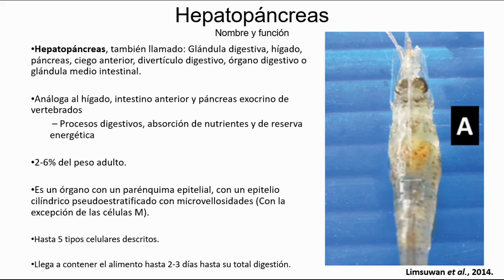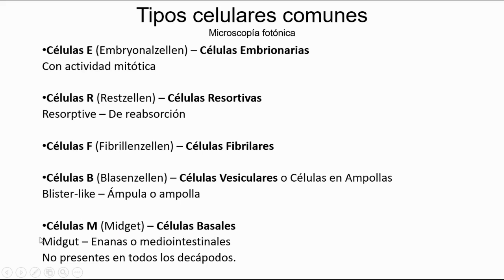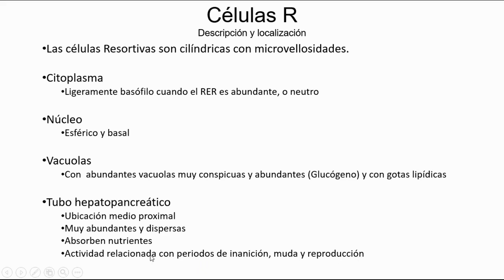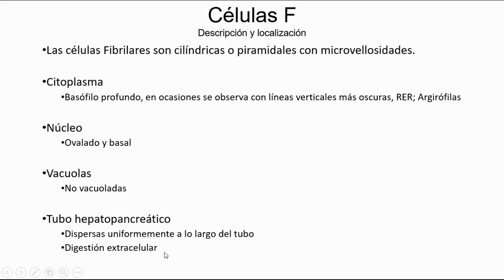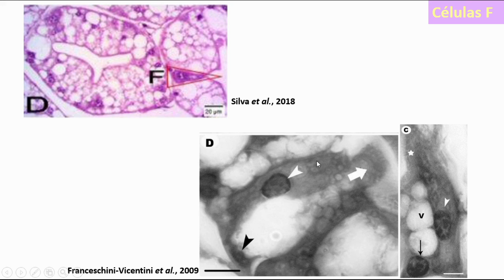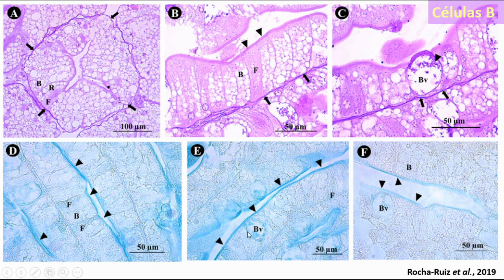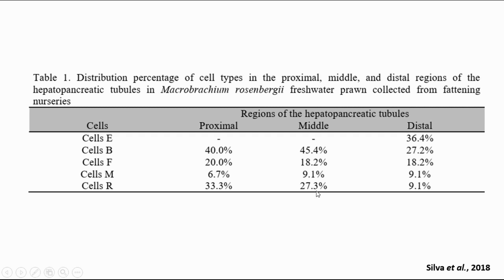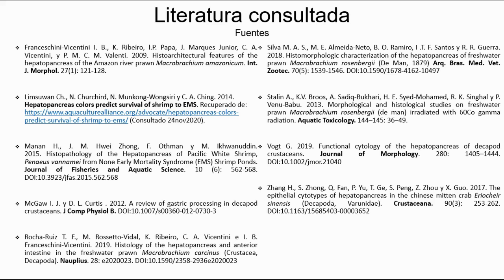Hepatopáncreas de los decápodos - Histología de Animales Marinos - 01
Serie: Histología de Animales Marinos.

Este vídeo abre una serie dedicada exclusivamente al estudio y discusión de casos en animales marinos.

En este caso comenzamos con la glándula digestiva de los decápodos, el hepatopáncreas.
Repasamos sus características principales y las características histológicas, como siempre, enfocando el esfuerzo a la identificación con el microscopio fotónico.

Esta fue la literatura consultada:

Franceschini-Vicentini I. B., K. Ribeiro, I.P. Papa, J. Marques Junior, C. A. Vicentini, y P. M. C. M. Valenti. 2009. Histoarchitectural features of the hepatopancreas of the Amazon river prawn Macrobrachium amazonicum. Int. J. Morphol. 27(1): 121-128.

Limsuwan Ch., N. Churchird, N. Munkong-Wongsiri y C. A. Ching. 2014.  Hepatopancreas colors predict survival of shrimp to EMS. Recuperado de (Consultado 24nov2020).

Manan H., J. M. Hwei Zhong, F. Othman y M. Ikhwanuddin. 2015. Histopathology of the Hepatopancreas of Pacific White Shrimp, Penaeus vannamei from None Early Mortality Syndrome (EMS) Shrimp Ponds. Journal of Fisheries and Aquatic Science. 10 (6): 562-568. DOI:10.3923/jfas.2015.562.568

McGaw I. J. y D. L. Curtis . 2012. A review of gastric processing in decapod crustaceans. J Comp Physiol B. DOI:10.1007/s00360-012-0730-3

Rocha-Ruiz T. F., M. Rossetto-Vidal, K. Ribeiro, C. A. Vicentini e I. B. Franceschini-Vicentini. 2019. Histology of the hepatopancreas and anterior intestine in the freshwater prawn Macrobrachium carcinus (Crustacea, Decapoda). Nauplius. 28: e2020023. DOI:10.1590/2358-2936e2020023
Silva M. A. S., M. E. Almeida-Neto, B. O. Ramiro, I .T. F. Santos y R. R. Guerra. 2018. Histomorphologic characterization of the hepatopancreas of freshwater prawn Macrobrachium rosenbergii (De Man, 1879) Arq. Bras. Med. Vet. Zootec. 70(5): 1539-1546. DOI:10.1590/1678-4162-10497

Stalin A., K.V. Broos, A. Sadiq-Bukhari, H. E. Syed-Mohamed, R. K. Singhal y P. Venu-Babu. 2013. Morphological and histological studies on freshwater prawn Macrobrachium rosenbergii (de man) irradiated with 60Co gamma radiation. Aquatic Toxicology. 144–145: 36–49.

Vogt G. 2019. Functional cytology of the hepatopancreas of decapod crustaceans. Journal of Morphology. 280: 1405–1444. DOI:10.1002/jmor.21040

Zhang H., S. Zhong, Q. Fan, P. Yu, T. Ge, S. Peng, Z. Zhou y X. Guo. 2017. The epithelial cytotypes of hepatopancreas in the chinese mitten crab Eriocheir sinensis (Decapoda, Varunidae). Crustaceana. 90(3): 253-262. DOI:10.1163/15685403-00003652